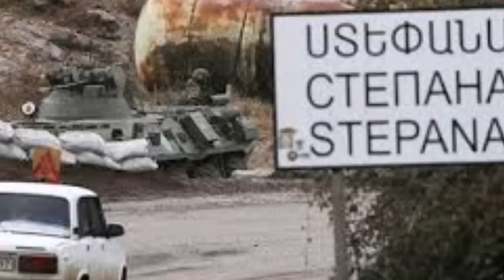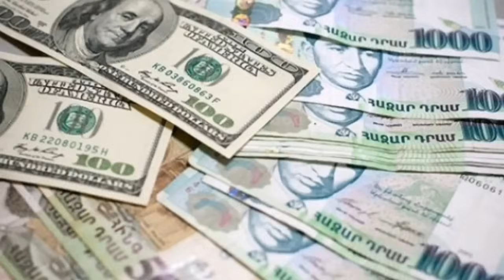Էրդողանը ոտքերը տնկել է. Այրվում է իր սիրելի տունը